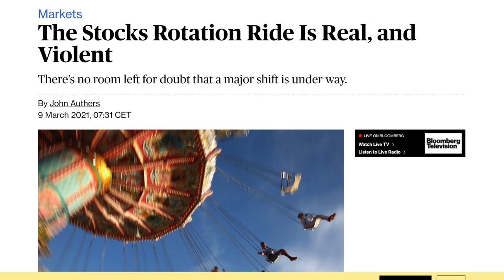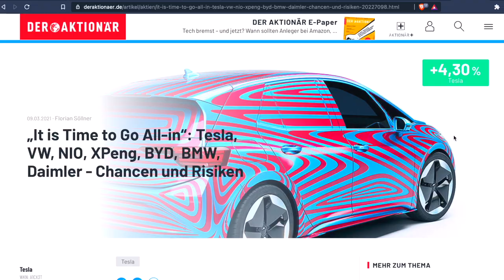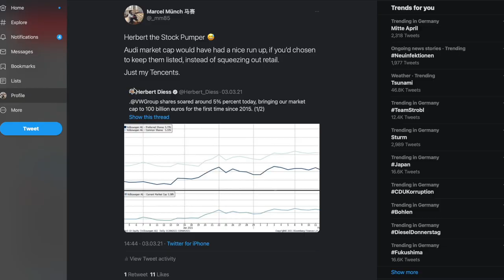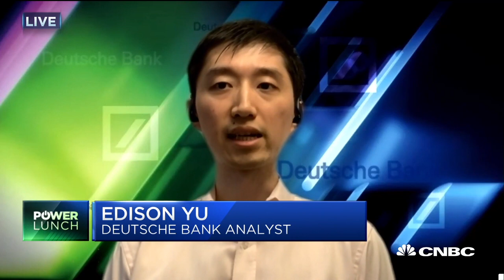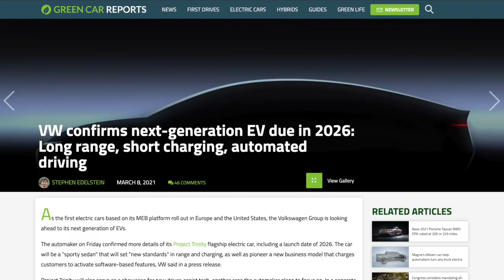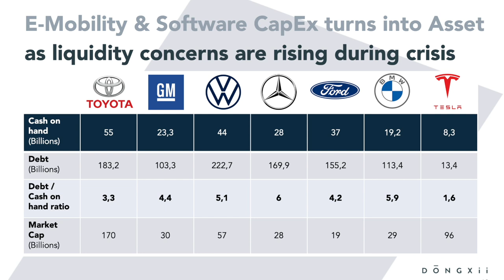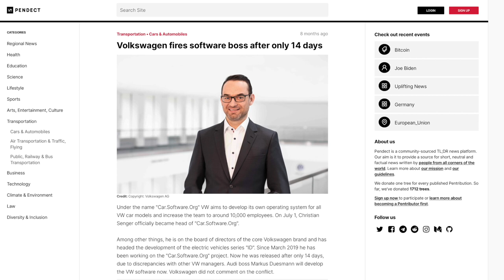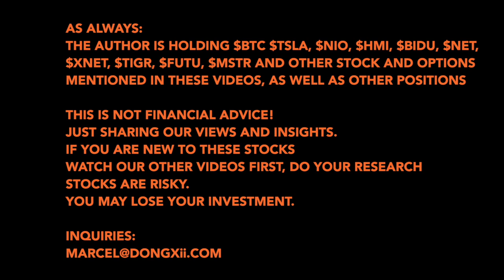🧐 Long Legacy! Time to buy Volkswagen Stock?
With the rotation out of growth stocks and into value stocks, is it now time to ditch Tesla and NIO and buy legacy car stocks, like Volkswagen, BMW or Daimler?